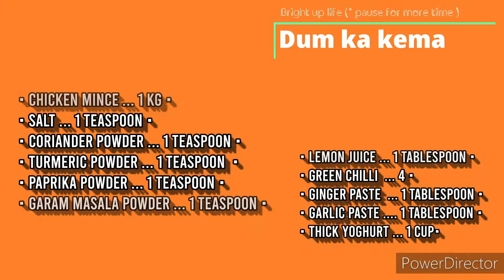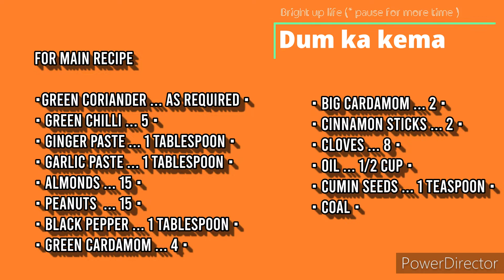Dum ka Keema recipe | How to make Chicken Dum Keema Recipe in Urdu/Hindi ||Bright up life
Ingredients

  for marination

• Chicken mince ... 1 kg •
• Red chilli flakes ... 1 teaspoon •
• Thick yoghurt ... 1 cup•
• Fried onion ... 1 cup •
for main recipe

• Almonds ... 15 •
• Peanuts  ... 15 •
• Black pepper ... 1 tablespoon •
• Cloves ... 8 •
• Charcoal •